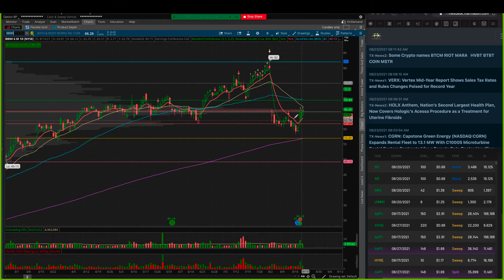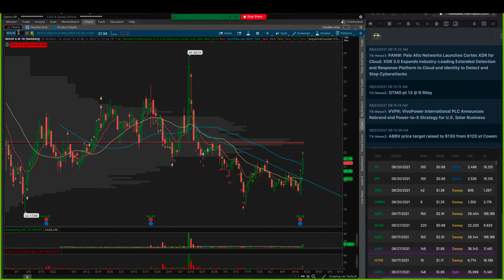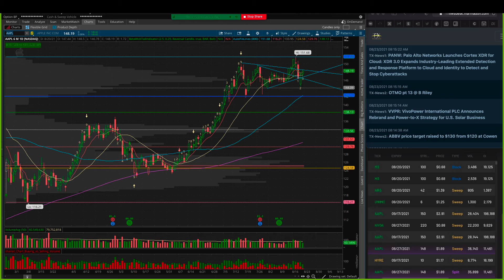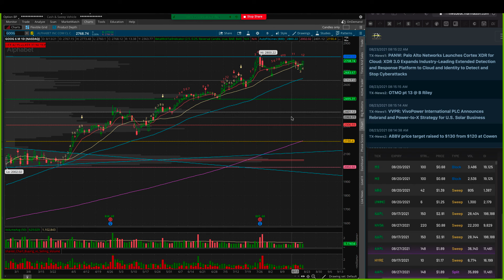23 Aug 2021 Heather Watchlist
BTC sitting pretty above $50k, markets indicating a nice green open, foreign markets helping the green trend. Jackson Hole Fed meeting late this week may give us extra insight into the tapering plan.

As we approach the 20th Anniversary 9/11, we will be making a special donation to some special charities. Watch for those updates!!!